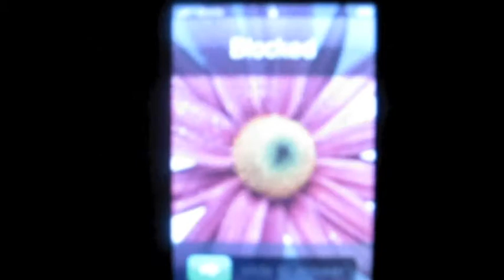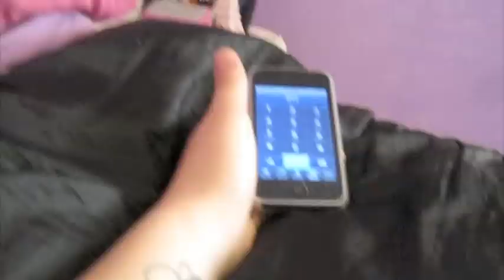jealously: the tale of two sisters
two twin girls are born, however 20 years later, jealousy ruins everything.